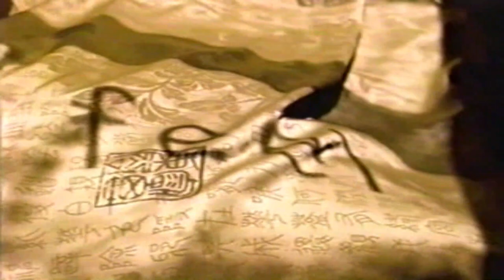Retro Pier 1 Imports Commercial 00s Retail Store